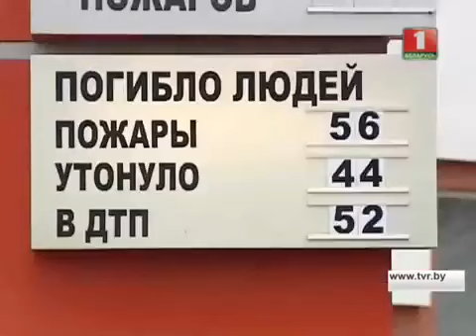Рыбалка унесла жизни трех человек. Зона Х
В Бобруйском районе утонули отец с сыном и еще один рыбак в Чаусах. Они провалились под лед и спасти их не удалось. Но если бы этим все и ограничилось. ОСВОД и спасатели теперь круглосуточно в ожидании плохих новостей с озер, водохранилищ и рек.